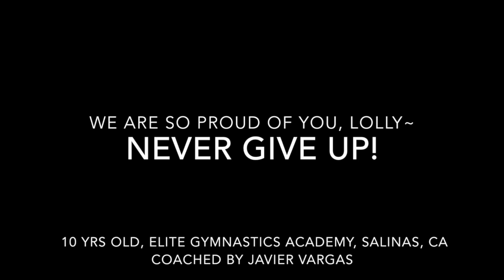Lolly Cordell Delta Classic 2015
This video is about deltaclassic2015